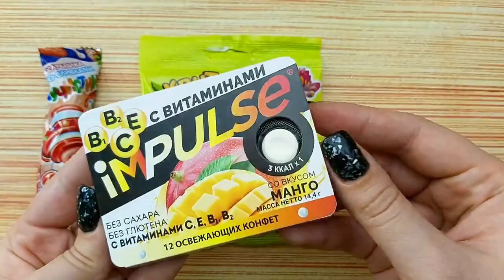Candies and Lollipops 🌈 | Enjoyable Unpacking in ASMR Video.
Welcome to a new ASMR journey into the world of sweets on our channel "Sweet ASMR Unboxing"!

🍬 In this video, we have prepared an exciting unboxing of a variety of sweet treats for you. Get ready for the sounds of rustling packaging and textures that will provide you with a unique ASMR experience.

What to expect:

Captivating moments of unveiling each package.
Close-up shots of our sweet finds for you to examine the details.
A thorough exploration of textures and colors in each sweet treat.
We create this video for your enjoyment and relaxation. Enjoy the unique auditory experience and visual aesthetics that our channel offers.

Your support motivates us to create even more amazing ASMR content.

Thank you for choosing "Sweet ASMR Unboxing" for your relaxation and enjoyment. We look forward to having you in our upcoming ASMR journeys!

🍭 Let's begin this sweet ASMR exploration! 🍭